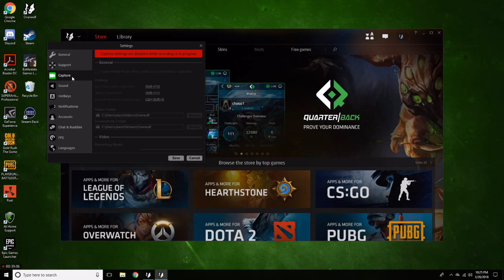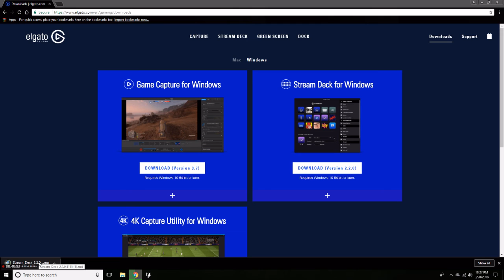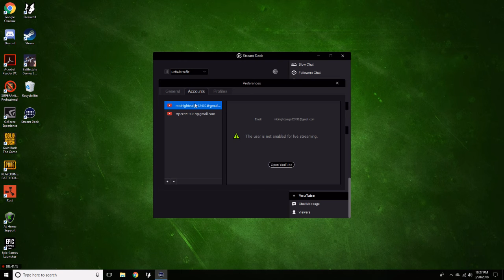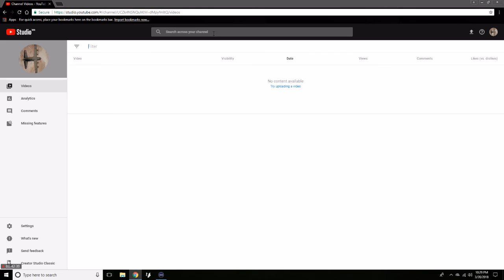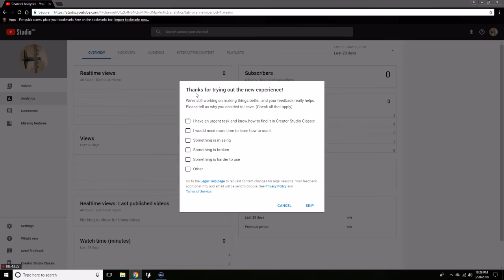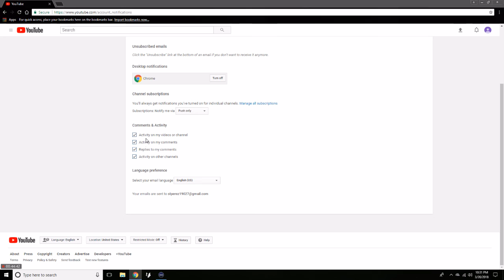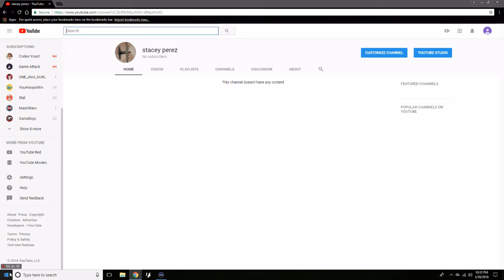PLAYERUNKNOWNS BATTLEGROUNDS 03 20 2018 21 46 33 250